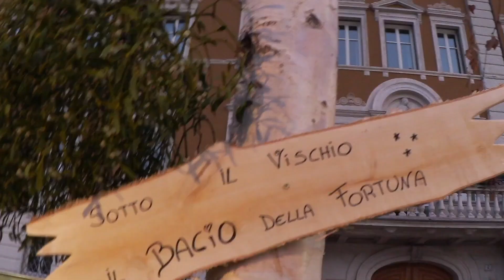Ambrosia Coquillette Paris DAY #2 CALENDARIO DELL' AVVENTO 2021 🎄🎄🎄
Miele, mandorle e vaniglia accompagnati da un bouquet di fiori bianchi sono i sentori di questo profumo goloso che riscalda le fredde giornate di dicembre.